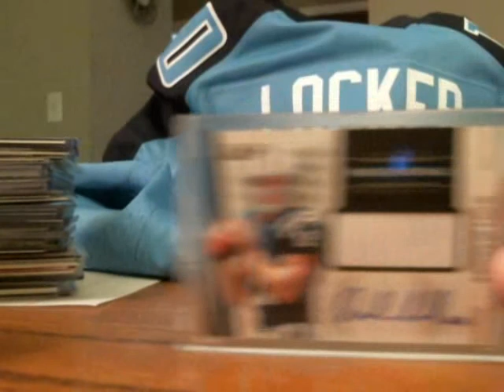Luck Auto/Gold Standard Break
UPDATE: GOLD STANDARD 2 BOX HIT DRAFT FRIDAY NIGHT AT 7 PM. $25/SPOT - 10 SPOTS